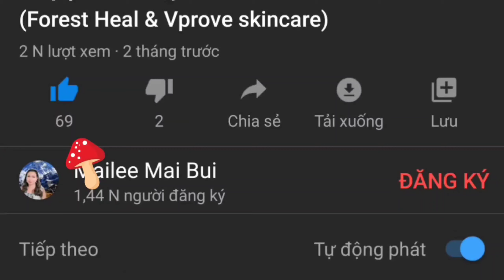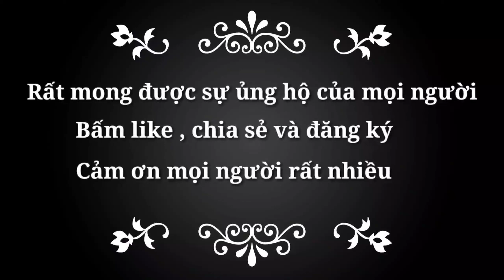Sò Dương nướng mỡ hành thơm ngon độc đáo của miền biển